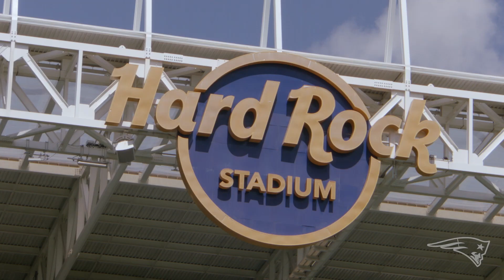How the Patriots will beat the Dolphins on Sunday | Patriots Game Preview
Sit down with New England Patriots reporters Tamara Brown, Mike Dussault and Evan Lazar as they break down the team’s offense, running game and make their predictions for the Week 8 matchup agains the Miami Dolphins.